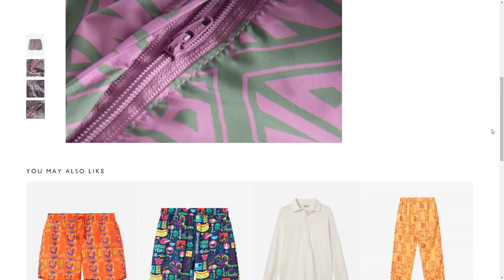Nikben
Nikben By Coi From Sweden
Fully customized Shopify-store for the swedish guys BENjamin and NIcKLas clothing brand Nikben. Results is a cool, new thinking store that represents the cure of Nikben. Enjoy!